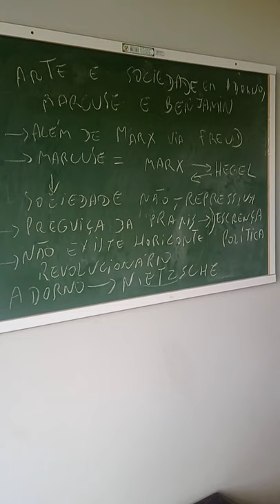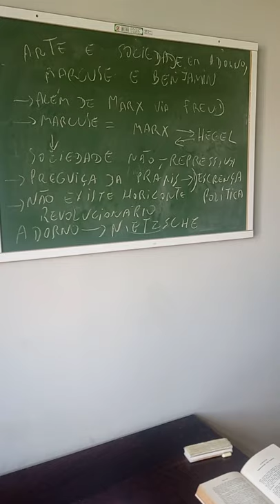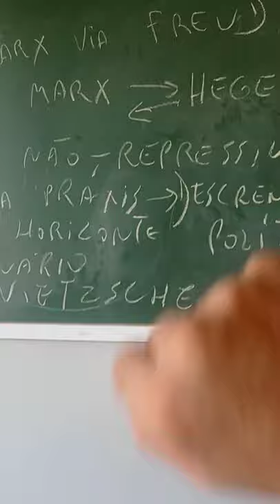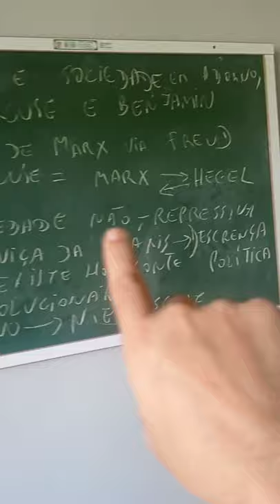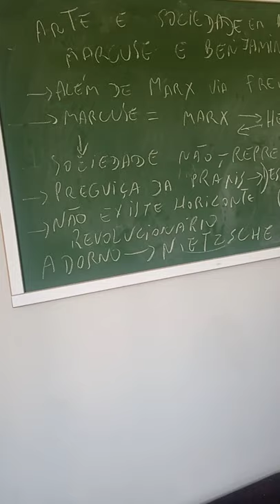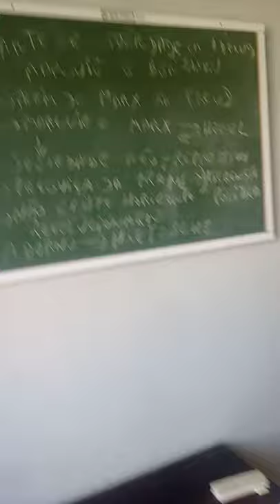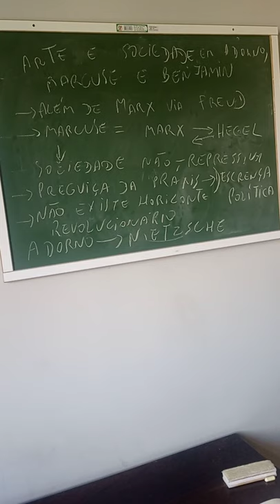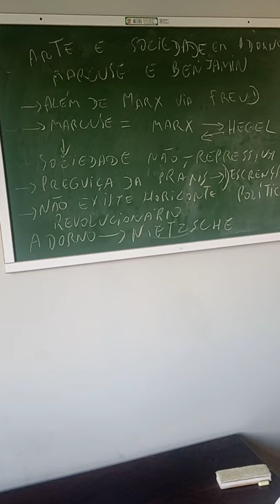Arte e Sociedade: Adorno, Marcuse e Benjamin por José Guilherme Merquior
Merquior, Adorno, Marcuse, Benjamin, arte, sociedade